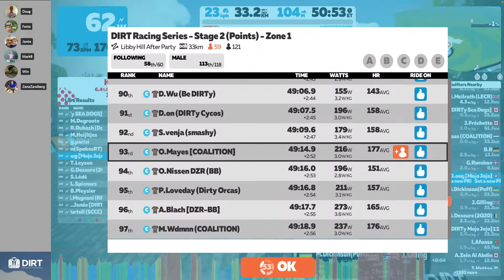2. Libby Hill After Party